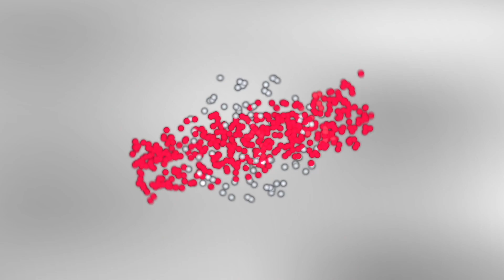Adopting new technologies at the NEC Showcase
Owen Ellis, chairman of the AV User Group, moderates a panel debate at the 10th NEC Showcase in London on the challenges facing end users in adopting new technologies.